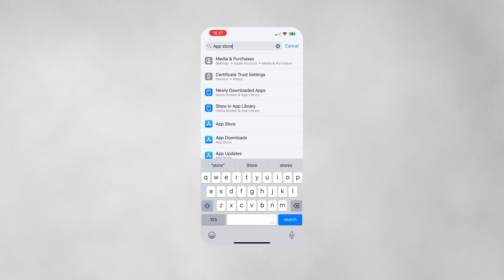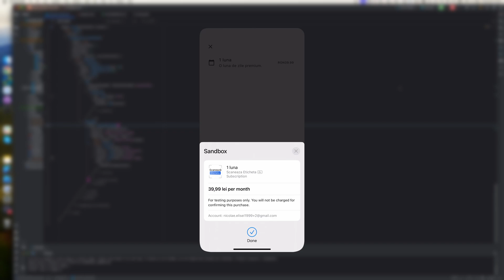Create a sandbox account on Appstore Connect & login on iPhone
Here's a short tutorial about how to create a sandbox testing account on App Store Connect.

Step 3:
Create a test account. You can use the trick +1, +2, +3 to create multiple testing accounts with the same Email.

Step 4:
Login with the account on your personal iPhone.

**On ios 18 to change the Sandbox Apple account you should go to:
Settings - Developer -  (then scroll down on the page) -  Sandbox Apple Account

Bonus!
Finally there is a test of a subscription using the new sandbox account.

Hope this tutorial was helpful. Please leave a like or comment, thx 😊!